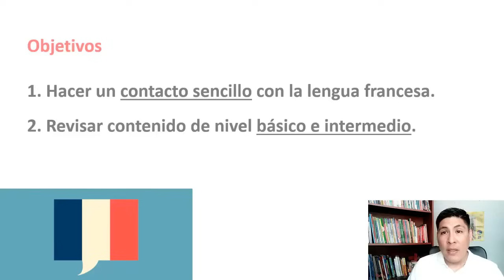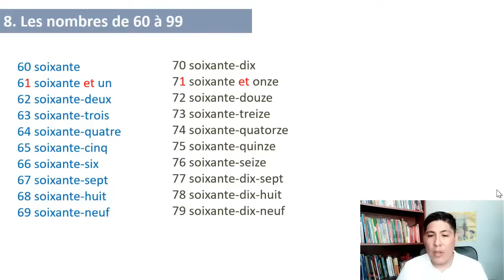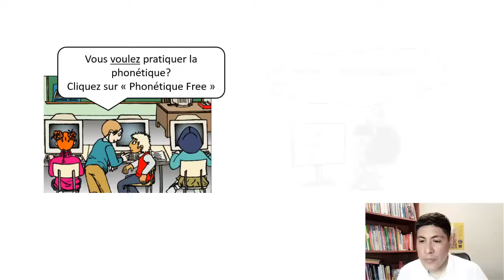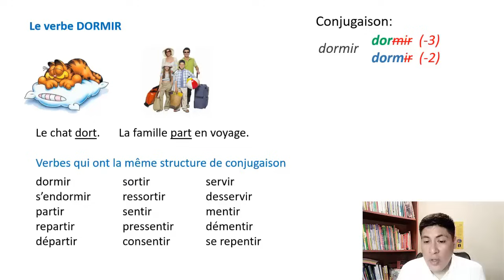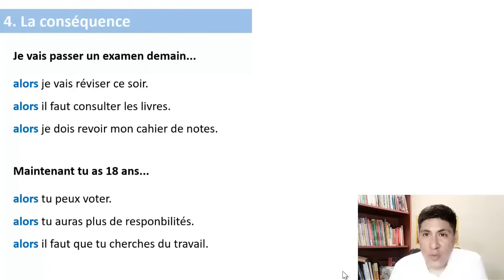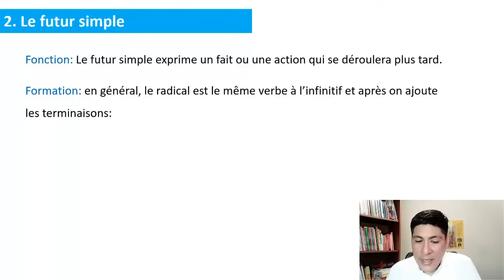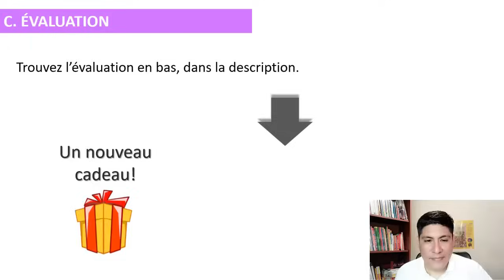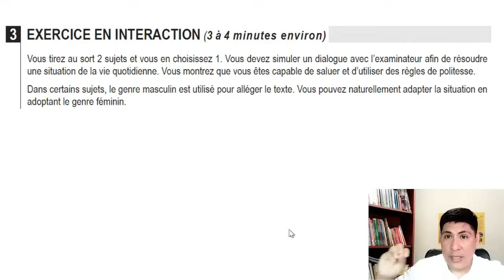🇫🇷 👨‍🏫 Curso de francés completo - ✅Francés Básico e Intermedio 🅰1 y 🅰2 - Francés fácil desde cero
Bienvenidos a este video curso de francés de nivel Básico e Intermedio (A1 y A2)

En Institut Studio Français hemos creado este material...
✅Para aquellos que empiezan desde cero y desean nociones básicas del idioma.
✅Para quienes ya han comenzado su formación en francés y desean retomar algunos temas fundamentales.
✅Y para quienes ya tienen el nivel intermedio o avanzado pues les permitirá revisar reglas indispensables de la conjugación, gramática y vocabulario.

🇫🇷🇪🇸 Este video está explicado tanto en francés como en español. A lo largo del mismo podrán acceder a regalos 🎁 como libros 📙en PDF así como a sesiones gratuitas en directo 💻🔁💻.

⭕Para reservar una CLASE MODELO GRATUITA solo tienen que escribirnos al correo electrónico: 📧 o con un mensaje de WhatsApp dando clic en el enlace siguiente 📲

▶Leçon 1: 5:45
▶Leçon 2: 43:07
▶Leçon 3: 1:02:45
▶Leçon 4: 1:30:10
▶Leçon 5: 1:47:48
▶Leçon 6: 2:06:55
▶Leçon 7: 2:20:30
▶Leçon 8: 2:38:05
▶Leçon 9: 2:52:25

Merci!
Prof. Oscar
Institut Studio Français 🇫🇷